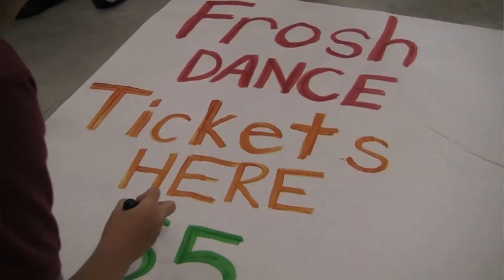Cathedral Catholic - Open House 2014